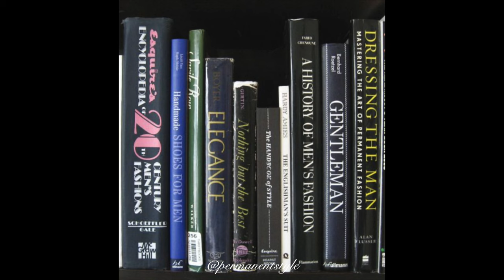YES! You can wear a 3 piece suit without a tie.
Detective (consultant) Patrick Jane to The Mentalist shows us how to wear a three piece suit without a necktie to give it a casual flair. Whether in meetings with the police or on a beach interviewing suspects he knows how to dress down a suit to gain respect but appear approachable at the same time.